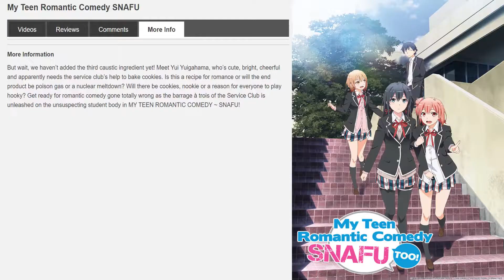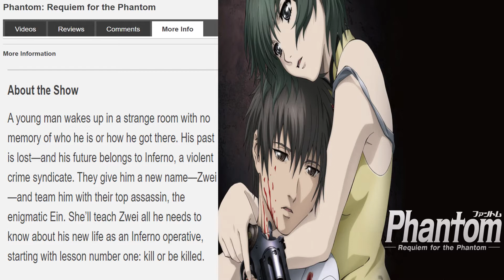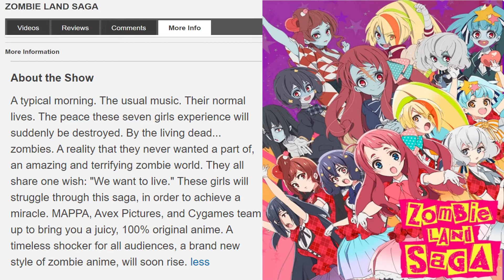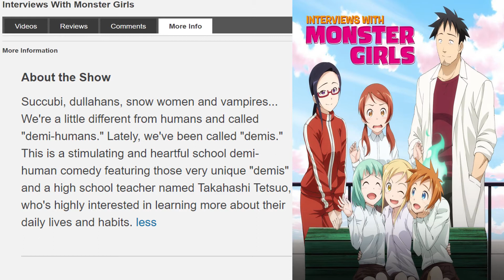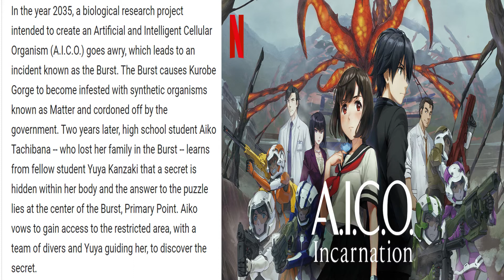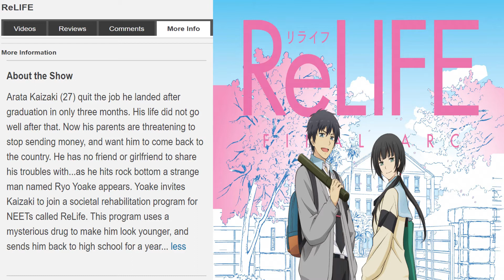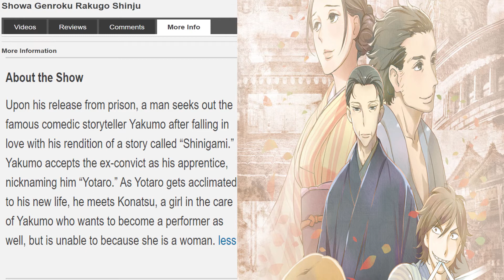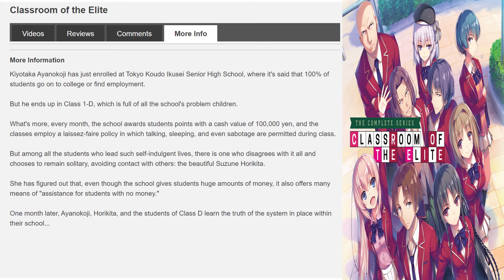11 Anime to Watch During Your Extra Down Time